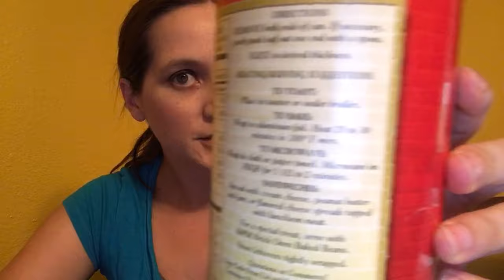B&M Brown Bread [Prepper Food Review]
Check it out for yourself